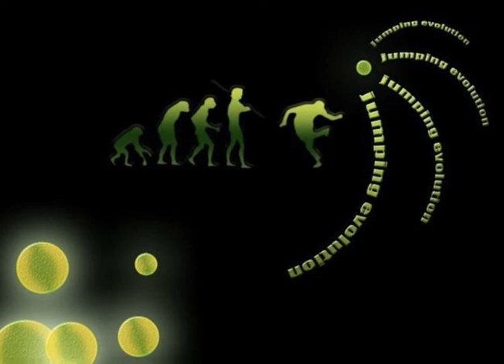Islurwhenitalk - gotham city freestyle (prod. djyoungkash) lastkings 432HZ